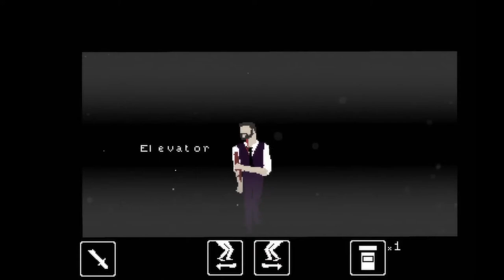Let's Play A Box Full of Joy: Twin-peaks inspired madness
I love me some good Weird stuff.